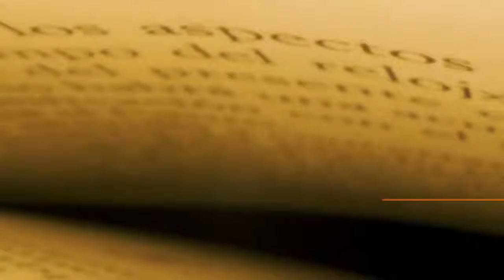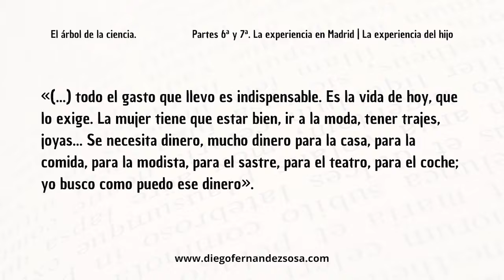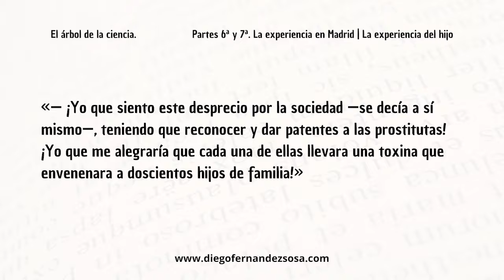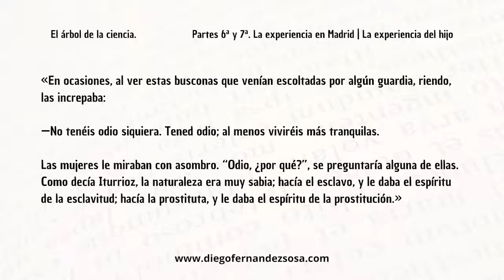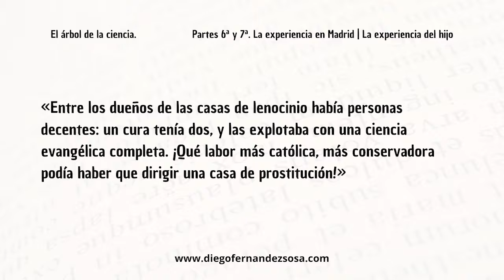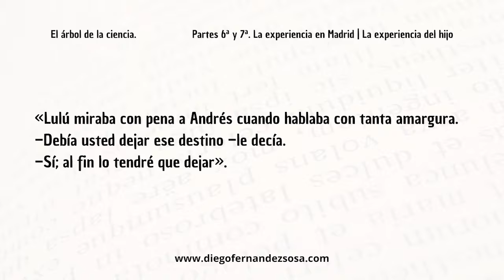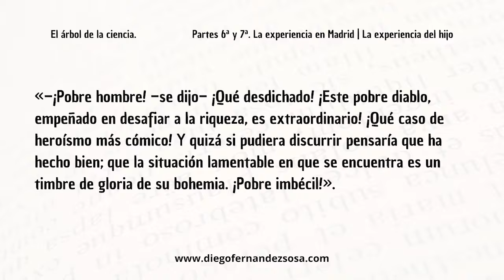El árbol de la ciencia · Pío Baroja | 6ª y 7ª partes.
El árbol de la ciencia | La experiencia en Madrid · La experiencia del hijo.

Opheliea's Blues de Audionautix está sujeta a una licencia de Atribución 4.0 de Creative Commons.